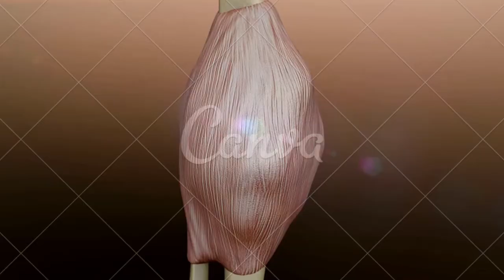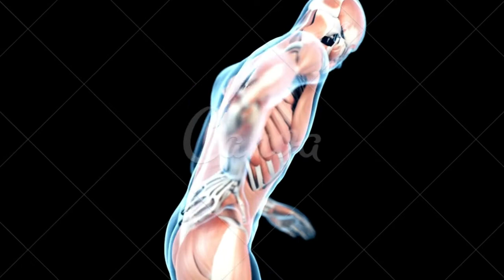Osteoporose e os Medicametos Biológicos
osteoporose,osteoporose e medicações,o que e osteoporose,osteoporose e artrose são a mesma doença,fraturas e osteoporose,remedio osteoporose,osteoporose tem tratamento,tratamento de osteoporose,quais remedios sao para osteoporose,osteoporose doi,tratamento da osteoporose,osteoporose tem cura,osteoporose,como saber se eu tenho osteoporose,canal da osteoporose dr claudio mancini,o que é osteoporose,tratamientos biológicos,quem tem osteoporose